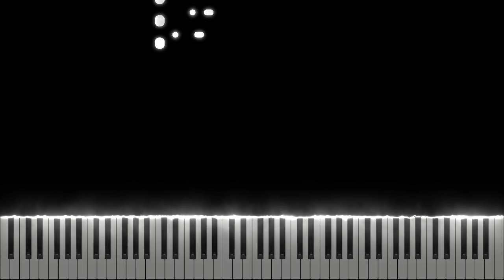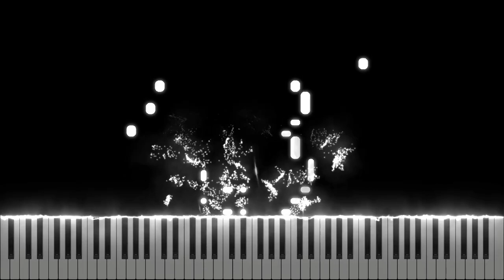Undertale OST - Bonetrousle [Midi Download]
Arrangement by: Jeffrey Zhou